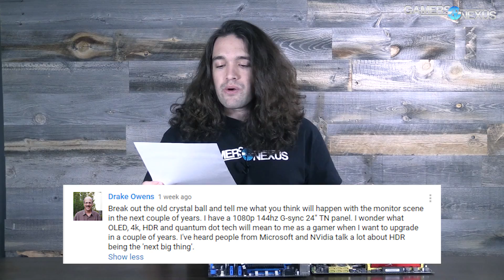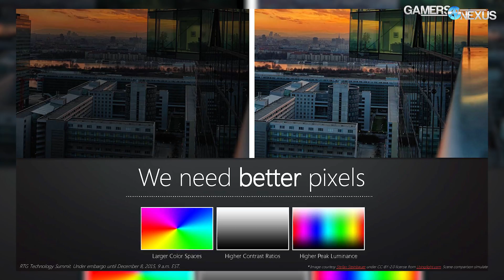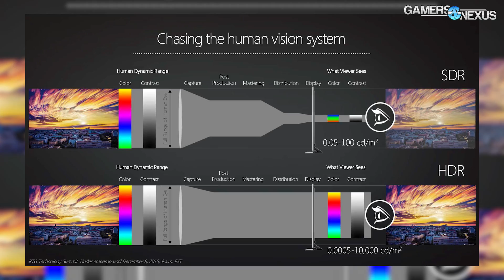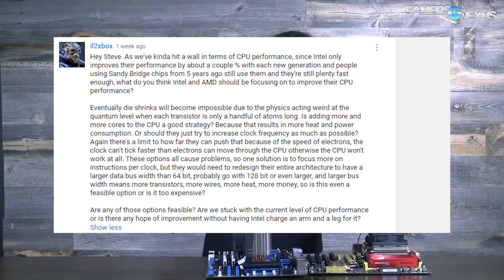Ask GN 15: Hopes for Zen, CPU Gain Limitations, & More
This week's Ask GN episode focuses on the future for AMD -- mostly with Zen -- and the future of monitor tech (e.g. HDR), but we also talk CPU gain limitations for CPUs, IGPs, and other devices.

Timestamps:

00:12 - Elie Saliba: Do you have high hopes for AMD ZEN? Do you also agree on it making or breaking it??
02:33 - Drake Owens: Break out the old crystal ball and tell me what you think will happen with the monitor scene in the next couple of years. I have a 1080p 144hz G-sync 24" TN panel. I wonder what OLED, 4k, HDR and quantum dot tech will mean to me as a gamer when I want to upgrade in a couple of years. I've heard people from Microsoft and NVidia talk a lot about HDR being the 'next big thing'.?
5:14 – dug137: Do you think thermal throttling is becoming a bigger problem with the new high end laptops having desktop gpu/cpu's in them??
6:55 – valgusepoiss: [Edited question] Question! How many fps are used rendering desktop? How is rendering deskt op different from rendering a game? Things can move on desktop too - cursor, icons, notifications, transparent windows and so on... of course with not so many effects as in games.
8:21 - Guillermo Perez: I have a few questions that have been bugging me for quite a while. What is the purpose of pushing and marketing Integrated GPU (Iris/Iris Pro) for the i7 series. Since the i7 is aimed at the high-end user (i.e. gamers) who would for the most part use discrete gpu anyways to run their games. Why waste die space in forcing a function that hign-end users don’t really use? Would it not be better to use that die space for providing additional cores? Especially since the future of more efficient use of multi-cores in games is coming soon (DX12). Or am I totally off-base and we actually do benefit in having integrated GPU in spite of also having discrete gpu… I only see mobile devices and consoles benefitting from this technology.?
10:31 – il2xbox: Hey Steve. As we've kinda hit a wall in terms of CPU performance, since Intel only improves their performance by about a couple % with each new generation and people using Sandy Bridge chips from 5 years ago still use them and they're still plenty fast enough, what do you think Intel and AMD should be focusing on to improve their CPU performance?
13:12 - Leo DS: Oh, come on, no hair questions? Here's one: Why don't you grow a beard to go with the hair? that would look savage.?